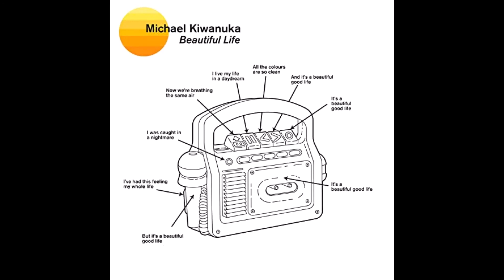Michael Kiwanuka - "Beautiful Life"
Piste sortie en 2021. Musique soul, jazz, blues, r'n'b.